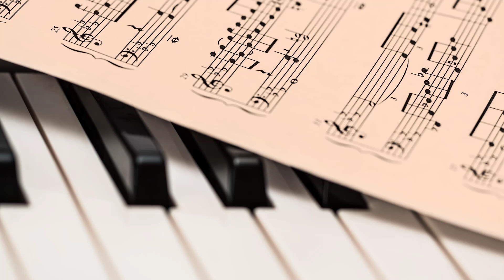Restless Sentimental Instrument Music